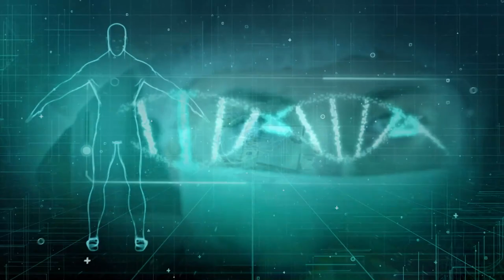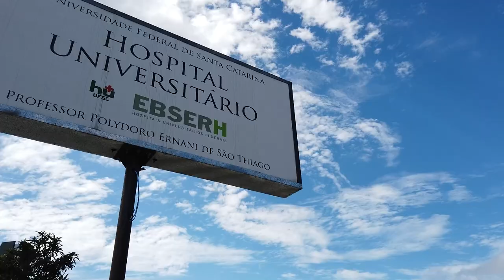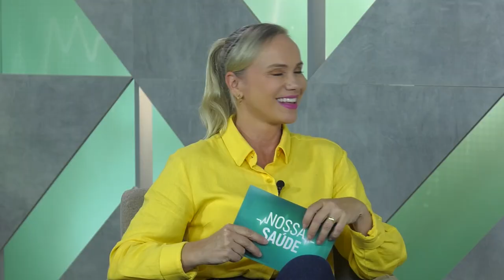PGM 212 - Nossa Saúde - HU, 43 anos de história - 08/05/23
Referência em atendimento e em pesquisas.
O Hospital Universitário da UFSC, em Florianópolis, completa 43 anos em maio deste ano e é uma referência em atendimento pelo SUS e em ensino em Santa Catarina. São milhares de atendimentos por ano, em diferentes especialidades, em transplantes, em maternidade e em  cirurgias. O programa Nossa Saúde entrevistou o superintendente do HU, o médico otorrinolaringologista Spyros Cardoso Dimatos. Ele fala sobre esses serviços e sobre desafios à frente do HU, E ainda, a história do fotógrafo Mafalda, que conta como a saúde dele mudou, dez anos atrás, depois de um transplante no hospital. A apresentação é de Rafaela Arns.